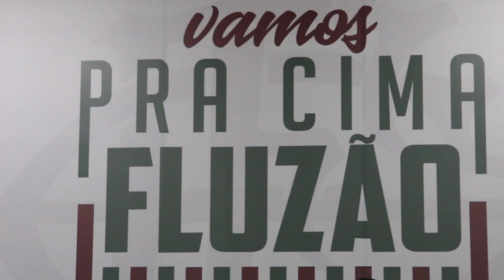FluTV - Dia de funcional! Elenco tricolor trabalha na academia do CTPA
O elenco tricolor trabalhou forte na manhã deste sábado. Divididos em dois grupos, os jogadores realizaram exercícios de musculação e treinos funcionais, na academia do CTPA, antes de ir a campo para finalizar o trabalho com uma corrida em ritmo alternado. O Fluminense se prepara para a estreia na Taça Rio, nesta quarta-feira, contra o Bangu.